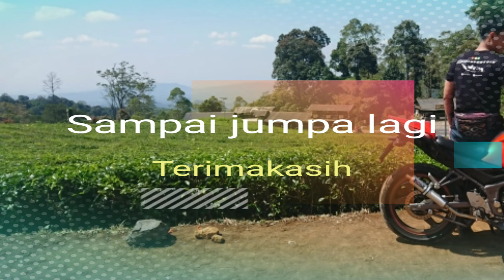Road to Astro Highland Cikole, Lembang, Bandung, kurang lebih 3 jam dari Bekasi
Road to Astro Highland Cikole, Lembang, Bandung, kurang lebih 3 jam dari Bekasi, area belum selesai dan masih dalam proses pembangunan, belum banyak yang bisa dilihat, kebun teh yang sangat luas dengan pemandangan yang indah